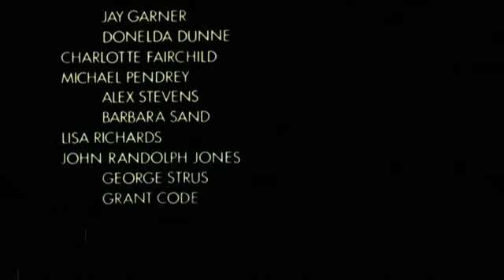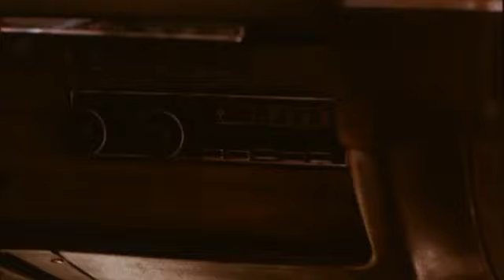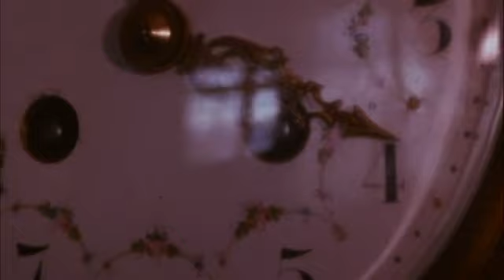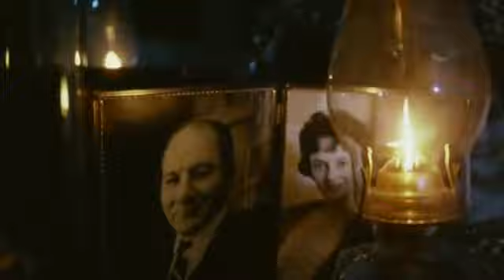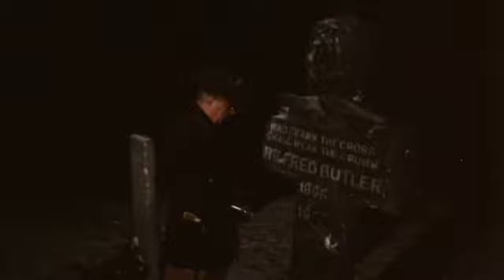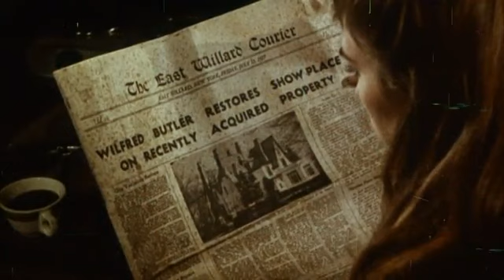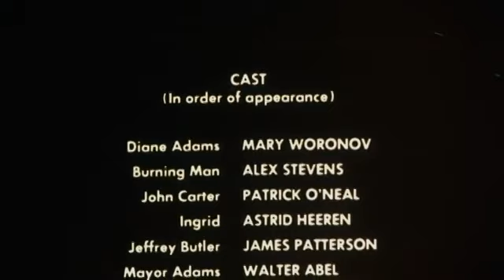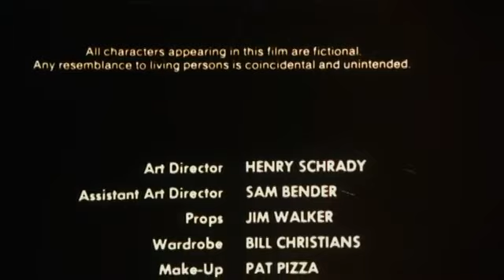Silent Night, Bloody Night, 1972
@ajantapictures Silent Night, Bloody Night is a 1972 American slasher film directed by Theodore Gershuny and co-produced by Lloyd Kaufman. The film stars Patrick O'Neal and cult actress Mary Woronov in leading roles, with John Carradine in a supporting performance. The plot follows a series of murders that occur in a small New England town on Christmas Eve after a man inherits a family estate which was once an insane asylum.

Many of the cast and crew members were former Warhol superstars: Mary Woronov, Ondine, Candy Darling, Kristen Steen, Tally Brown, Lewis Love, filmmaker Jack Smith and artist Susan Rothenberg. It was filmed in Oyster Bay, Long Island, New York in 1970 but was not released theatrically until 1972 under the alternate titles Night of the Dark Full Moon, and in 1981 as Death House (sometimes stylized as Deathouse).

Although it is attributed to Zora Investments Associates in the credits, the film was never registered with the United States Copyright Office, and thus fell into the public domain. (Wikipedia)